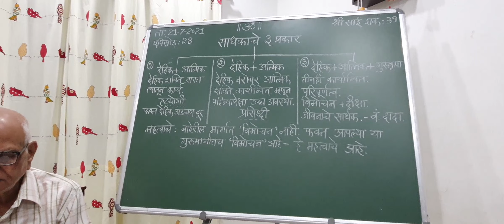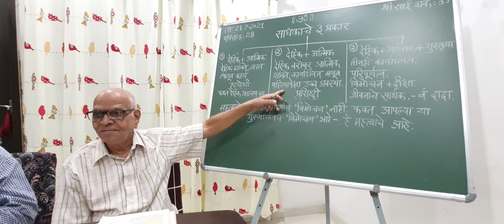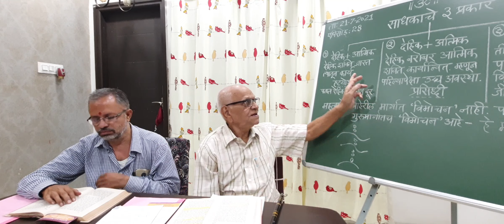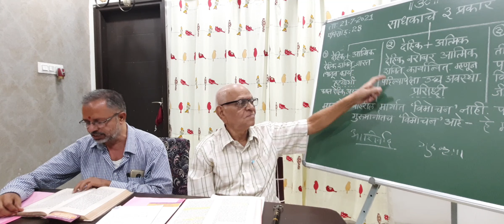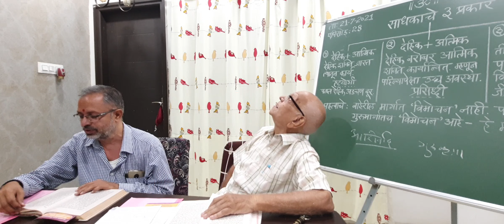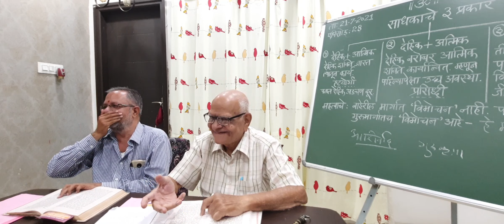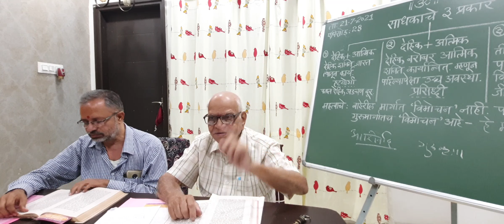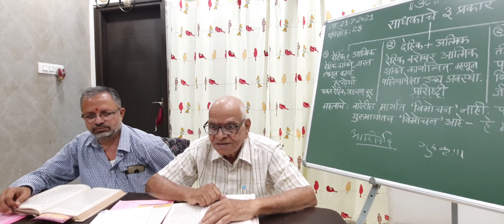EPISODE 28 GURUPRASAD